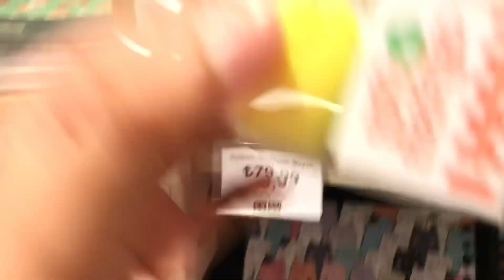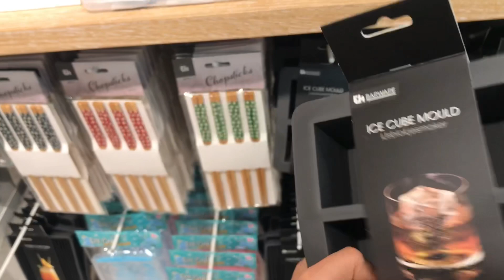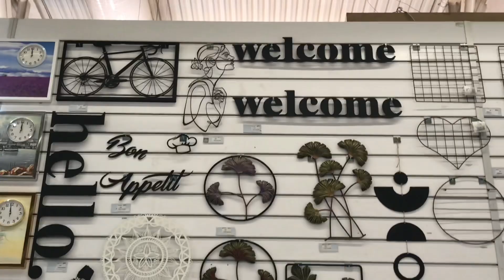ANKARA’NIN EN BÜYÜK AVM’SİNİ GEZDİK @mineuysal @beratçetinkaya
Merhaba bu gün Ankara’da büyük bir avm gezdik ve baktığımız güzel her şeyi sizede göstermek istedim videomuzu umarım keyifle izlersiniz
İYİ SEYİRLER :)

İnstagramdan da beni takip edebilirsiniz
 Hesabım  @seda._.uysal